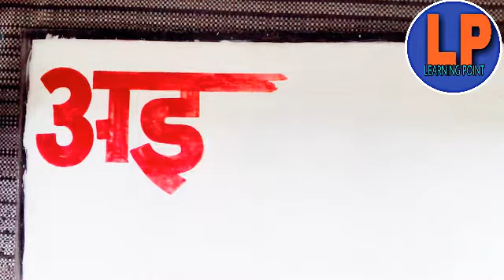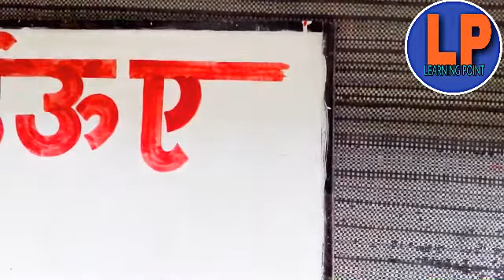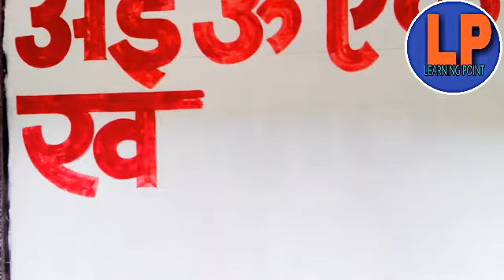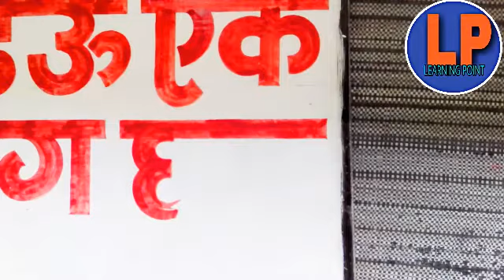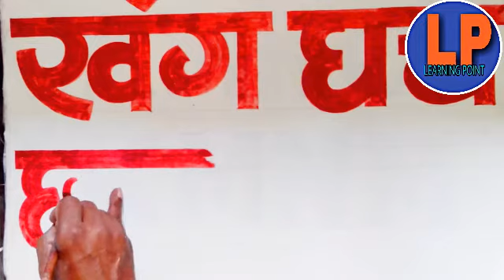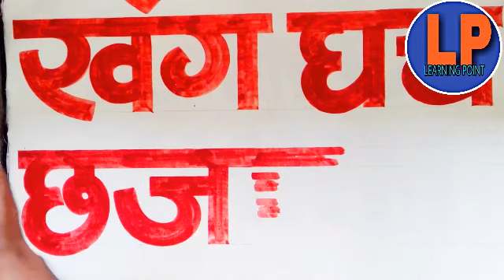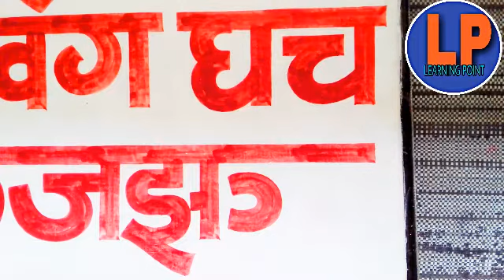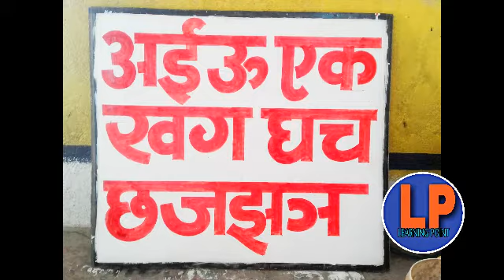HINDI SIGN WRITING /sign writing /painting art/writing tricks hindi/painter/हिन्दी वर्णमाला........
नमस्कार दोस्तों । इस विडियो में मैंने हिन्दी वर्णमाला के अक्षरों को डबल स्ट्रोक ब्रश चला कर लिखना बताया है । कृपया बताए गए नियमों का प्रयोग करें । धन्यवाद ।
1. Hindi sign writing tips and tricks.
2. Sign writing tutorial for beginners.
3. Hindi fonts writing, board writing, banner writing, wall painting and writing platform.
4. How to write Hindi fonts with paint and brush.
5. Hindi alphabet table writing.